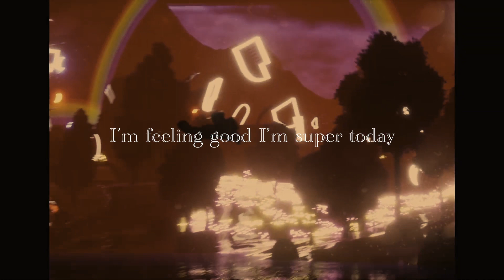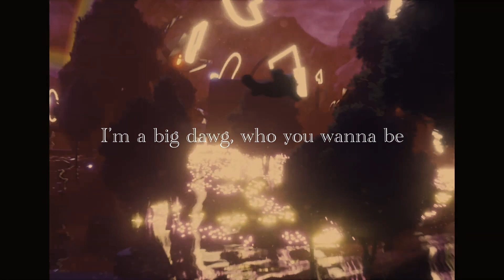Trippie Redd – Weeeeee (Slowed + Lyrics)